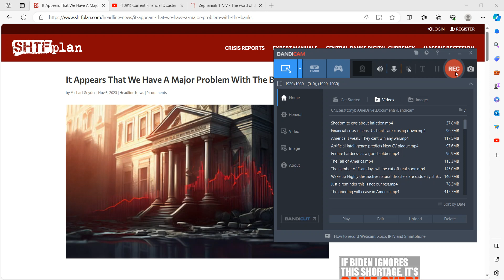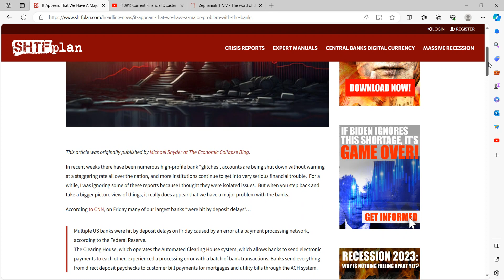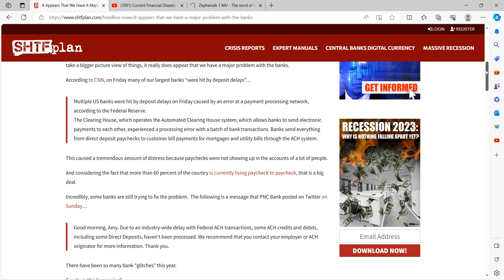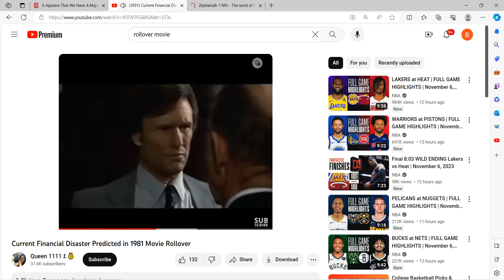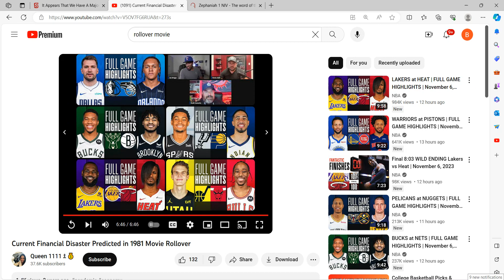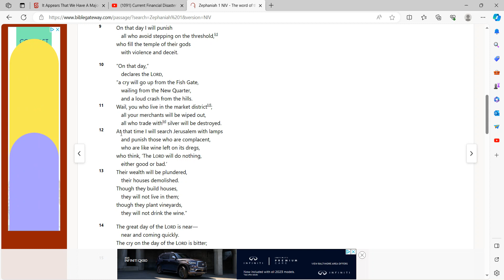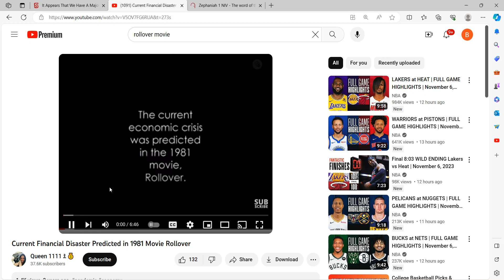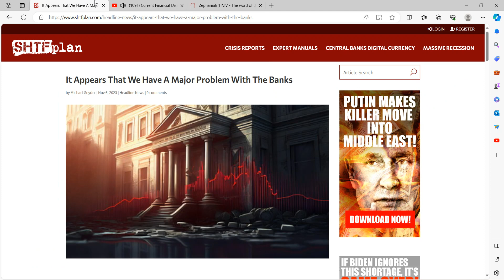America has major problem with the banks!